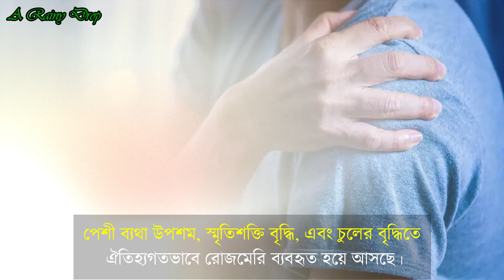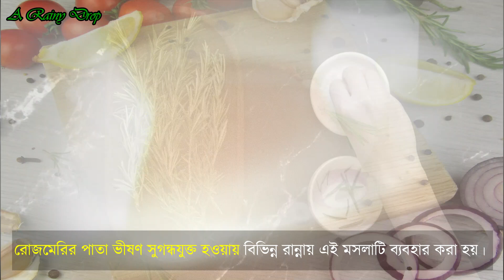রোজমেরির ব্যাবহার খাবারের স্বাদ ও চুলের বৃদ্ধিতে । Rosemary Spice | Rosemary essential oil for hair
পেশী ব্যথা উপশম, স্মৃতিশক্তি বৃদ্ধি, খাবারের স্বাদ এবং চুলের বৃদ্ধিতে রোজমেরির ব্যাবহার | Rosemary Spice | Rosemary essential oil for hair

রোজমেরি ঘ্রাণযুক্ত এবং গুল্ম জাতীয় উদ্ভিদ। রোজমেরি ভূমধ্যসাগরীয় অঞ্চলের উদ্ভিদ। যার বৈজ্ঞানিক নাম  Salvia rosmarinus। ভেষজ এই মসলাটি তার ঔষধি গুণাবলীর জন্য প্রাচীন কাল থেকেই সমাদৃত হয়ে আসছে। পেশী ব্যথা উপশম, স্মৃতিশক্তি বৃদ্ধি, এবং চুলের বৃদ্ধিতে ঐতিহ্যগতভাবে রোজমেরি ব্যবহৃত হয়ে আসছে। রোজমেরির পাতা ভীষণ সুগন্ধযুক্ত হওয়ায় বিভিন্ন রান্নায় এই মসলাটি ব্যবহার করা হয়। রোজমেরি অ্যাসেনশিয়াল অয়েলের সবচেয়ে মজার বিষয় হচ্ছে,
এই তেল হিসেবে এয়ার ফ্রেশনার ব্যবহার করা যায় যা রুমের দুর্গন্ধ দূর করার পাশাপাশি মশার উপদ্রপ কমাতেও সহায়তা করে।

ধন্যবাদ,
A Rainy drop

রোজমেরি
রোজমেরি মসলা
রোজমেরি কি
রোজমেরি পাতার উপকার
রোজমেরি তেল
রোজমেরি গাছের ছবি
Rosemary  Oil
Rosemary